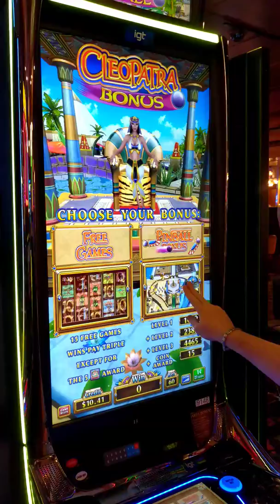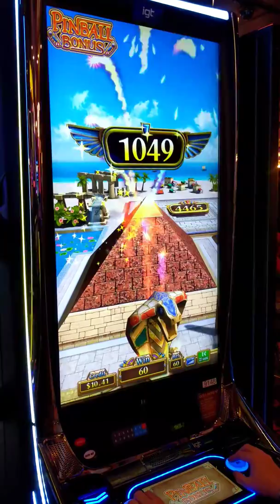Cleopatra Pinball Bonus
Skill based pinball bonus on IGT's Cleopatra slot machine. Texas Tea pinball bonus also uses this play engine.